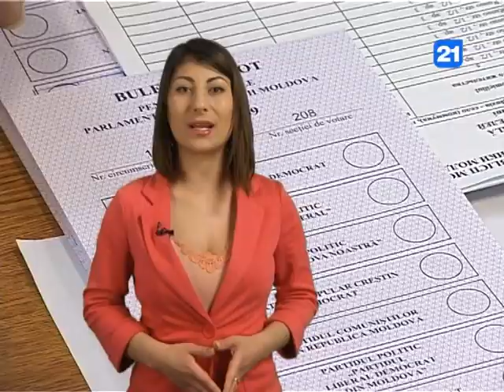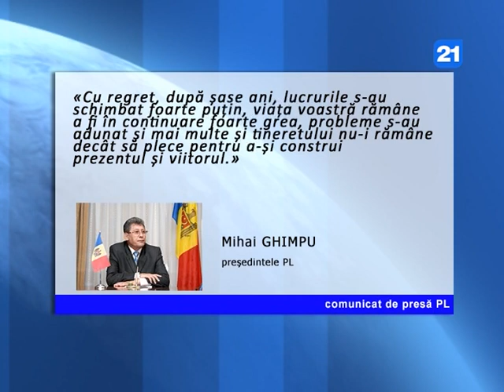7 aprilie 2009 Zi neagră în istoria Republicii Moldova